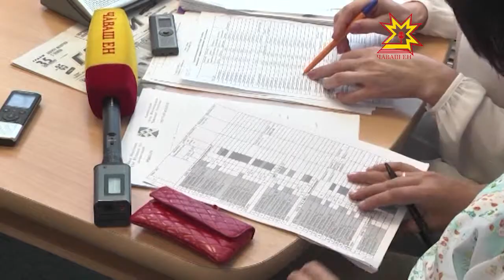Жители 73 домов Новочебоксарска получают по две квитанции на оплату одних и тех же услуг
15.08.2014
В Новочебоксарске 70 с лишним домов никак не могут поделить между собой управляющая компания и поставщики ресурсов. В результате жители получают по две квитанции на оплату одних и тех же услуг. В редакции новочебоксарской газеты Грани прошла горячая линия, на все вопросы горожан попытались ответить сотрудники прокуратуры, госжилинспекции и глава администрации города.